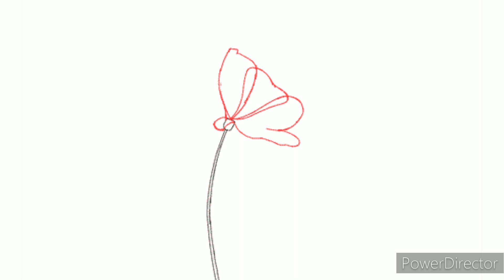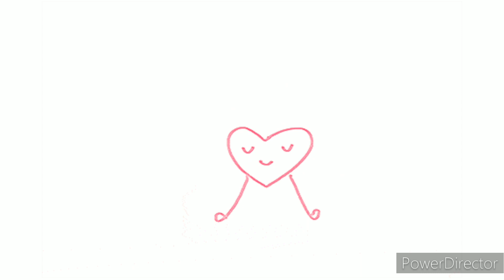【全年代の日本の歌を歌います/(3か国語)歌のエピソード付】守ってあげたい-松任谷 由実/さよならの向う側-山口百恵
(JUJU/CHARA/原田知世 他cover)守ってあげたい-松任谷 由実/(山口百恵ラストシングル曲)さよならの向う側

毎週2曲、世界中が一緒に歌って踊れる、日本が匂ってくる歌を、時代を問わず紹介し歌います。
各曲の後に、曲にまつわるエピソードをHANAが三ヶ国語(日本語/中国語/英語)でやってます。

【動画目次】
0:00  オープニング
0:15  (JUJU/CHARA/原田知世 他cover)守ってあげたい-松任谷 由実
4:46  "(JUJU/CHARA/原田知世 他cover)守ってあげたい-松任谷 由実"プチエピソード
5:18  さよならの向う側-山口百恵
11:40  "さよならの向う側-山口百恵"プチエピソード

【チャンネル名】HANA's Japanese Show

【動画編集及び動画/BGM素材】
PowerDirector(モバイル)

【一部画像素材】
PAKUTASO

【アバター】
REALITY

【DAW】
BandLab